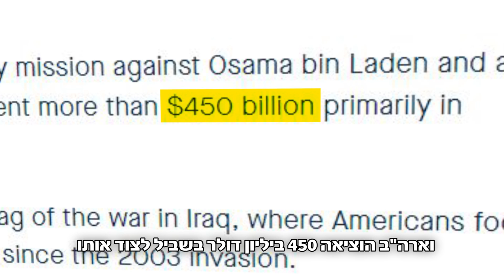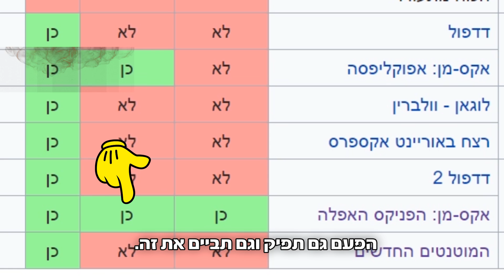אקסמן: הפניקס האפלה - שובר מסך (ללא ספויילרים)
☺ בואו נהיה חברים ☺